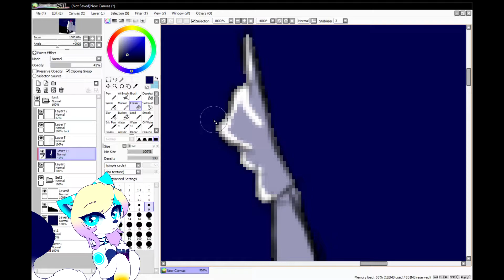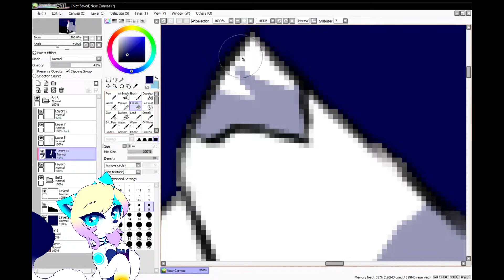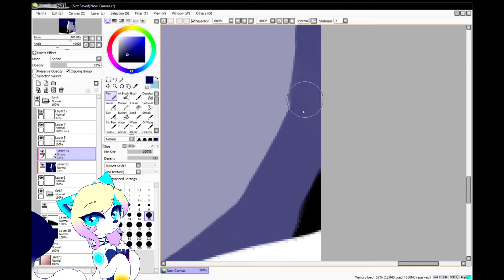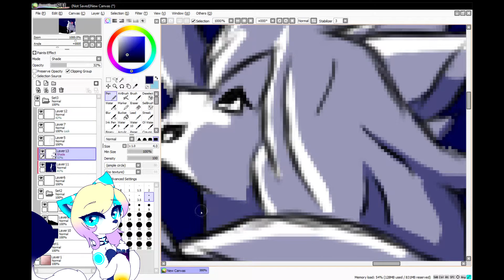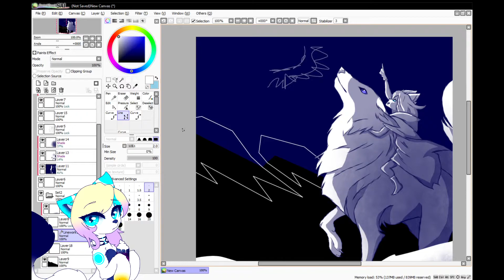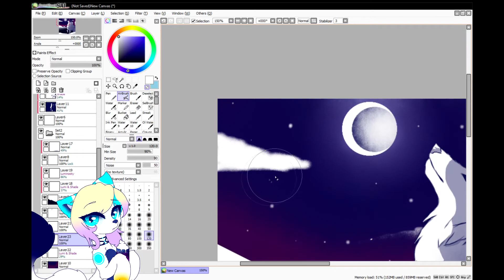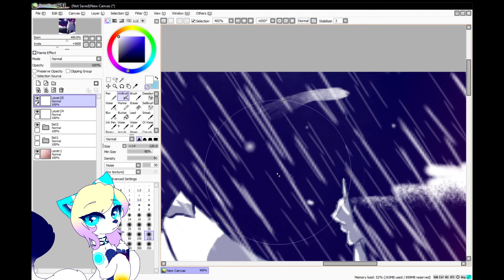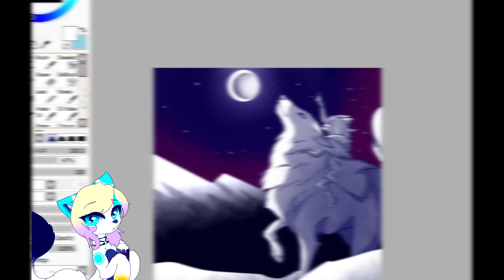SpeedArt #10 Night Rain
*Open Me*
* Movie is be without music sorry*
Hi everyone. It's been a while since I published my last movie. I try to record the
next video or make a animation as soon as possible but I don't promise
anything. I hope you like the movie and remember about
the like up, the comment and leaving the subscription.
Cya Later! (Art will be on my Instagram and deviantart)

*Songs dont belong to me. And please dont copy and edit my movies and arts*